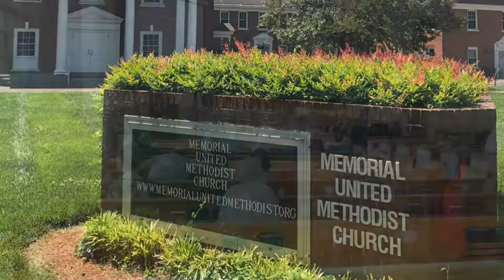August 8, 2021